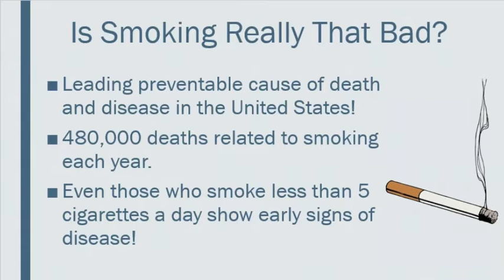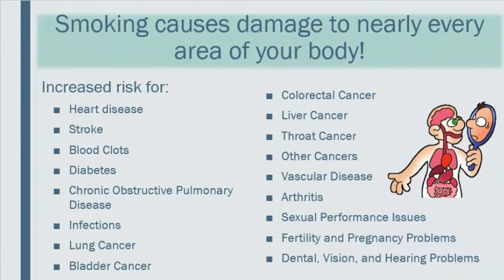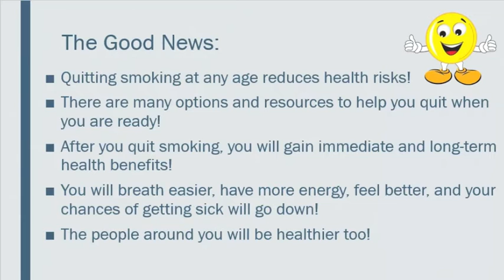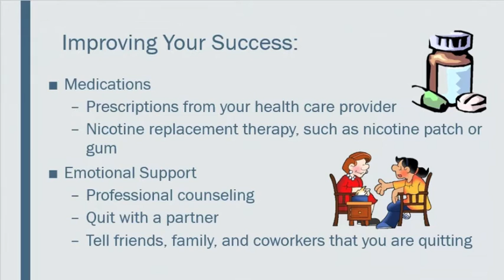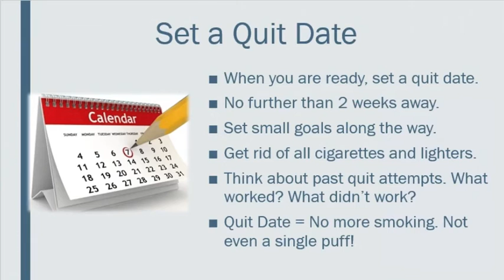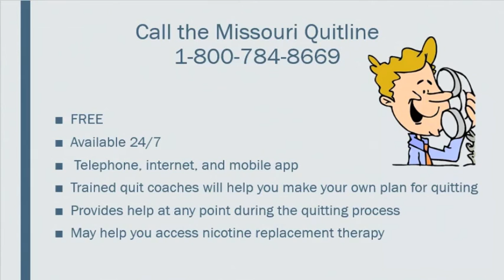Smoking Cessation Education - You Can Quit Smoking, We Can Help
DNP Project - Smoking Cessation: Implementation of Evidence-Based Guidelines to Decrease Smoking Rates at a Primary